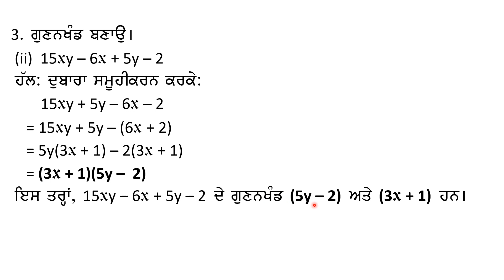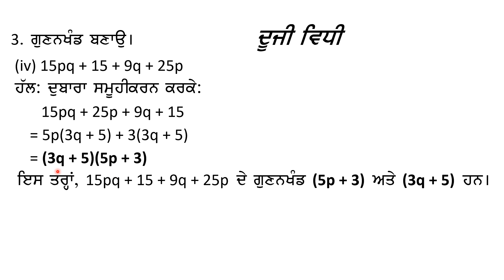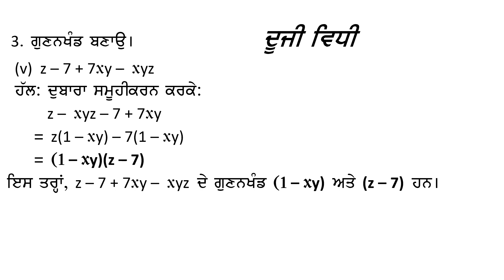8th Maths Chapter 14 Factorization Exercise 14.1 Questions 3 (I) to (v) Panjabi Medium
ਪਾਠ ੧੪ ਗੁਣਨਖੰਡੀਕਰਨ
ਅਭਿਆਸ ੧੪.੧
ਸਵਾਲ ੩ (i) ਤੋਂ (v)
ਪੰਜਾਬੀ ਮਾਧਿਅਮ
PSEB Class 8 Math Chapter 14 Factorization Exercise 14.1 Questions 3 (I) to (v) Panjabi Medium